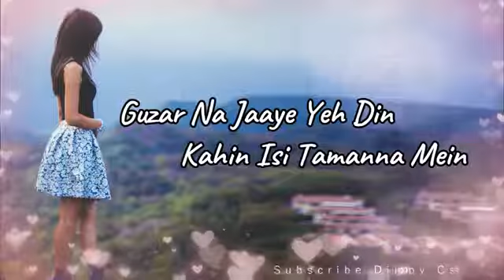Hindi What's App Love Status 😍